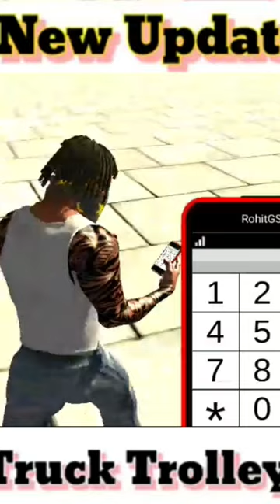Truck Container 🚚 New Update 🤑 | Indian Bike Driving 3d Truck Code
vtuber concert
whistlindiesel 1000
napoleon trailer

New Update 🤑 | Indian Bike Driving 3d New Code

granny grandpa vali cartoon
game
granny game
bhoot
bhoot wala
car
chhotu dadagranny
granny granny granny granny granny
gta v
mahindra thar
2012
52 gaj ka daman
aaj ka khatu shyam live
alex klein gta 5
allion blog
Balbir Singh
bolero cheat code
cartoon cartoon cartooncartoon cartoon cartoon cartoon cartoon
comedy video
cricket live
cricket shorts
dj ki gadi
dulhan tik tok
free fire
ghost rider vs blackheart
guddi pari
hulksong
indian bike 3d game
indian bike gaming
kashmiri kal kharabmichael wale vide0
project
thar
video bataiye
123 go hindi
aahat banglaaamir blocks
abhishek gaming
acche acche cartoon acche acche cartoon
aditi craft
aditi videos
aeroplane banane ka video
agniveer bharti 2023
allion blogs
allion vlogs
angin datang kasih kabar
apni thakurani shri radhika rani gana
army aamir blocks
abhishek gaming
aditi craft
aditi videos
agniveer bharti 2023
allion blogs
allion vlogs
armyarmy dikhao
asali sher wala
athani chawani double paisa
atos
auto auto
avenger
baby come down song
baby dance
baby short
baccha video
bacchon ka gamebacchon ki bf
bacchon ki videos
bag wali pichkari
bahut khatarnak
bahut maja bahut maja
balveer wala dance
banduk batao
bangla
barbara meme
bat
bat banane ki video
bavla
best secret codebavla
best secret code
bhes
bhojpuri song
bholenath ke gane
bhoot ki kahanibike car cheat code
bike game
bike riders
bike se
bishnoi brand
bodybuilder
bombay
bones
boxing boxing
bus game
car accident gamechhote chhote bacche
chhote video
chhoti chhoti gaiya
chhotu dada rangwala
chicken lollipop
chiku miku
chilam ka boom boom
chocolate chunauti
choo choo charles short
choo-cho0-charles
chotu
chotu dada chotu dada
chuchu charlesdesh rangeela rangeela desh mera rangeela
deva deva
devra dhodi chatni
dike song
dil dil dil pakistan
divya drishti episode 96 part 1
dj bar
dị dilbar dị dilbar
dj gadi game
dj gana
dj krishna
dị pickup gamedj sandal
dj wala game
dj wala gana wala
doctor wala doctor wala doctor wala docto...
dogs wale cartoon
doll
doors
drawing
excuse me brah
excuses
fadu video
faujifranking
franklin car
franklin cartoon
franklin wala cartoon
free fire cricket
free fire ki new video
free fire video
freefer
frost diamond
frostbite gaming
funny video
fury ff
bhoot video
bhoot wala gadi
bhoot wali comedy
bhootni
bhuter cartoon dog bhuter
big bang theory
bike
bhuter cartoon
bacchon ka ganafury ff
gadi wala gadi wala gadi wala gadi wala ga..
game wala cartoon
gams
gana
gana gana
gane baje gaddi mein
ganesh bhai
geet
german shepherd
ghadi
ghoda wala
ahost rider aanaghost rider gana
ghost rider ghost rider ghost rider
granny 3 train escape
granny 5
granny grandpa
granny short
granny shorts
gt5 video
gta 5 free mein kaise khele
gta 5 ki nai video
gta v gta v
gta v gta v gta v gta v gta v gta v
ata v iron mangta v gta v gta v gta v gta v gta v
gta v iron man
gta v ka copy game
gta v shortsgya5 techno gamerz
hamare yaha aisa hi hota hai
hanuman hanuman
happy birthday
happy birthday aliza
happy birthday anas
happy diwali
happy holi
har har shambhu
hara.hara.shambhu
hathi shorts
hathi walai am khaleel
icecream wale game
india army gun
india bike 3d
india bike 3d game
india bike video
indian army indian army
indian bike
indian bike drivina 3dindian bike driving 3d
indian bike driving 3d new cheat codes boat
indian bike game
indian bike ka chittod
indian indian game
iron man
iron man and spider-man
iron man cartoon
iron man gana
iron spider-man
jab koi ladki dekhu mera dil deewana
jahaj walay
gta v techno gamer
gta5
gulli aur bulli
gulli bulli
gulli bulli baba
gulli bulli under mafia
guppadanthamanasu serial
gya5 techno gamerzjahaj wala
jesus christ
jhuk jhuk jhuk jhuk aginagaadi
jimmy
jungle mein sher
ka picture
kagaj ka aeroplane
kahani
kakashi naruto
kanchana 2
kar
kaun saki
kia
kiteFranklin ka struggle 😭cheatengine
krishna ji ki movie
ktm bike
kumar
kushboo
lala gtavgameplayinhindi
eplayinhindie le pudina
little singham
little singh